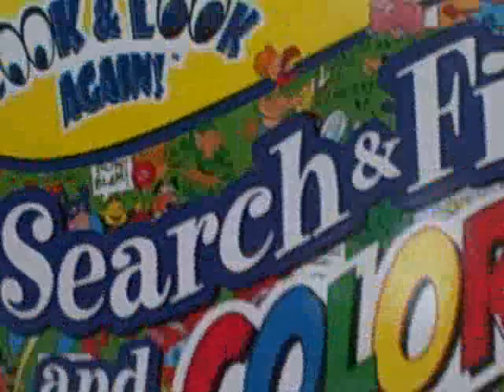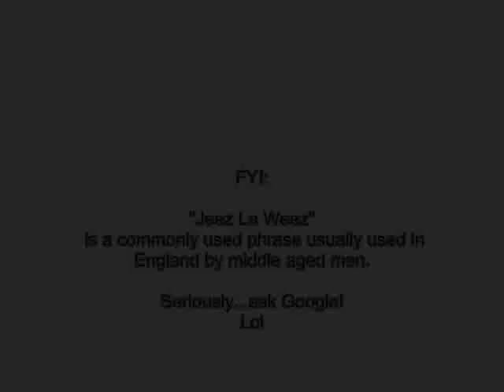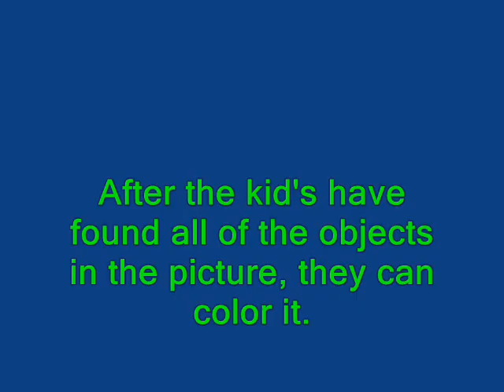Great Gift or Activity for Kids!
Need something to keep the kid's attention for awhile?
A car ride activity?
A Birthday or Christmas gift?
Ages 5-13 will totally dig this!